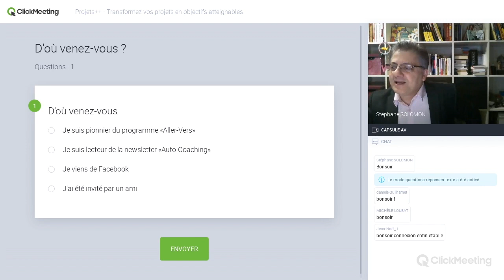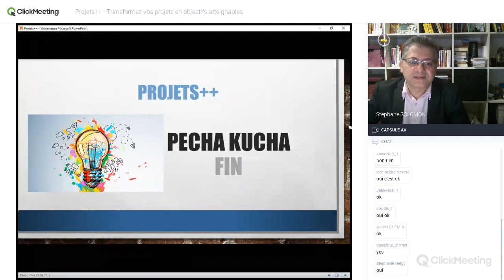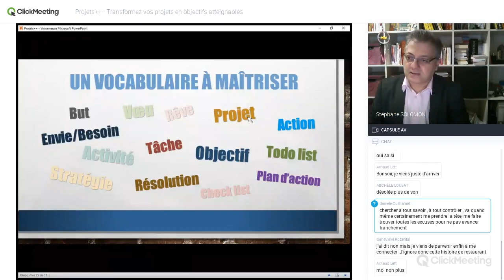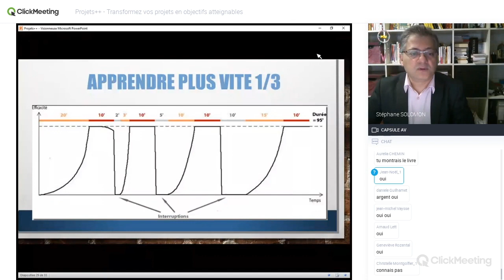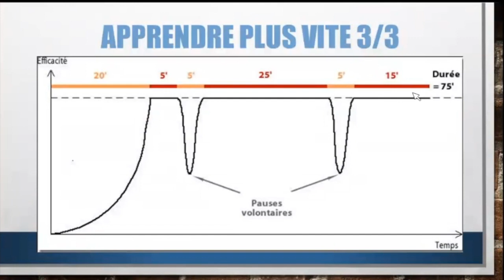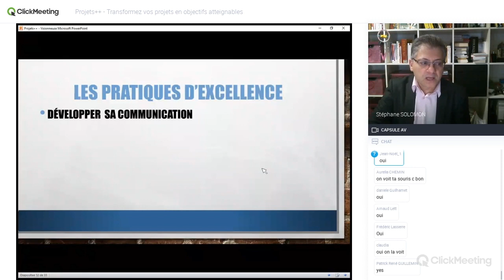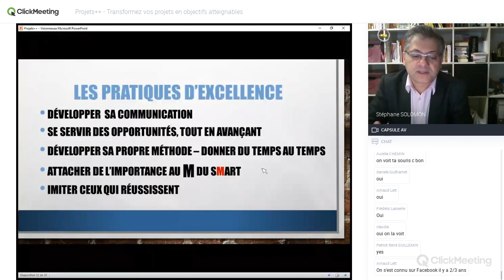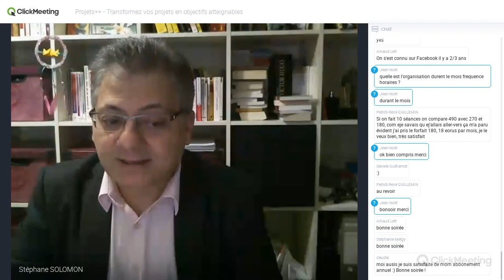Projets++ - Webinaire de présentation